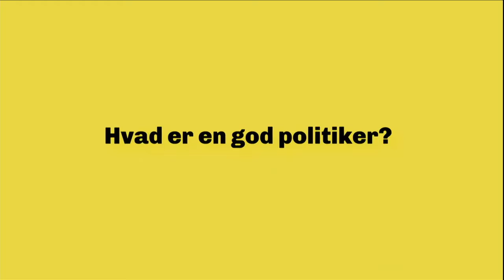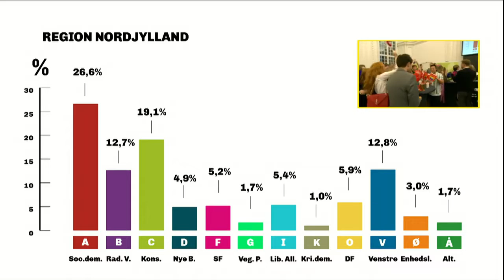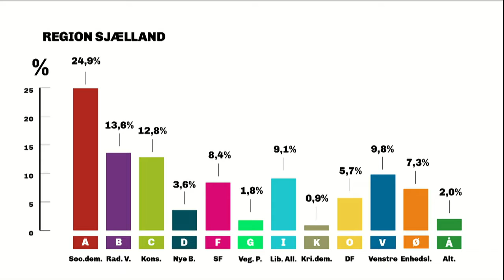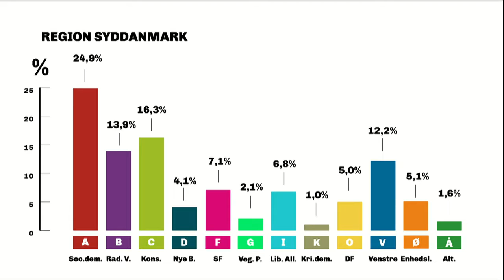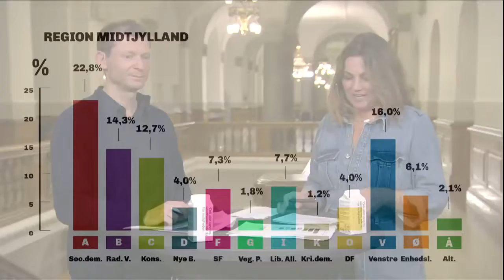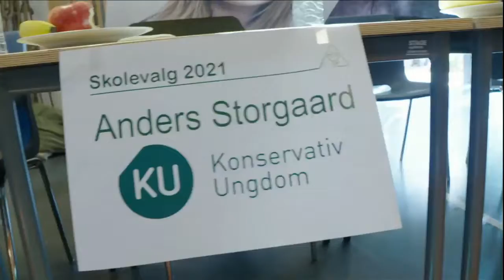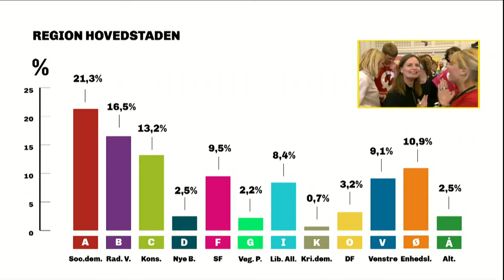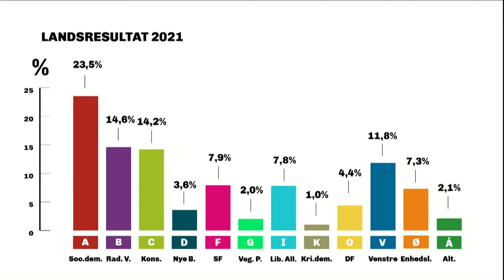Skolevalg 2021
Afholdt den 14. oktober 2021.